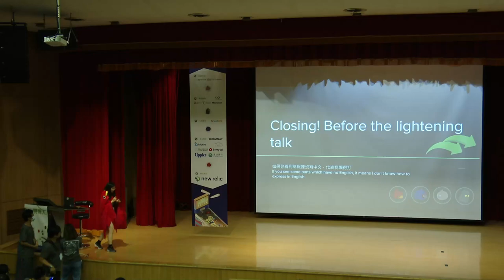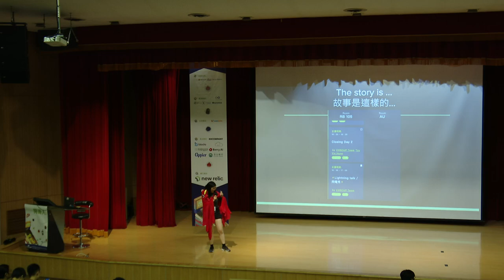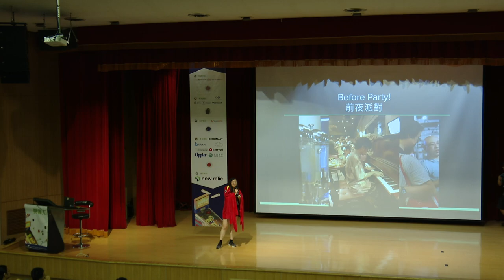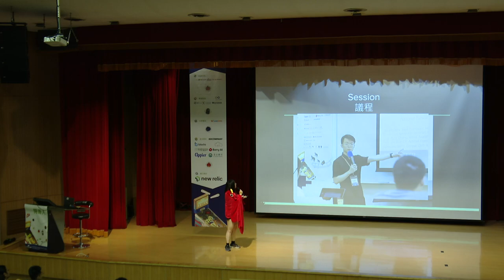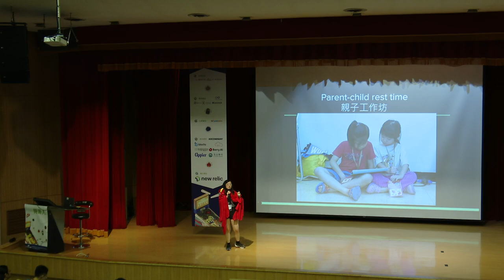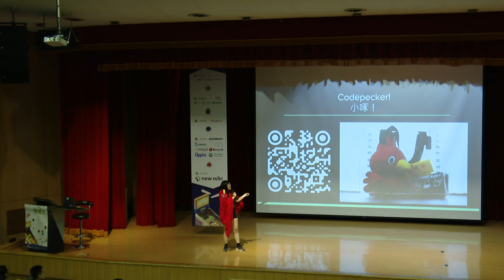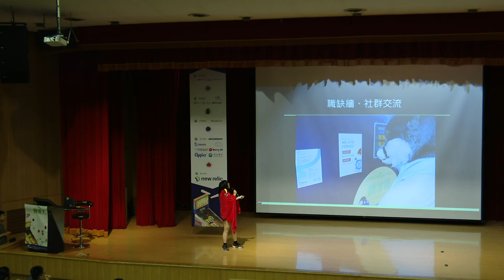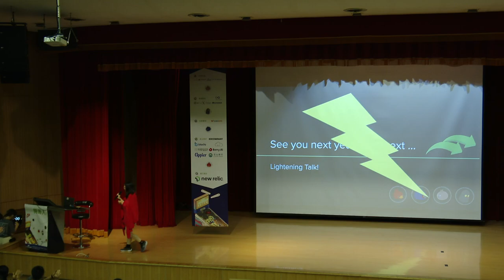COSCUP 2023：Closing Day 2